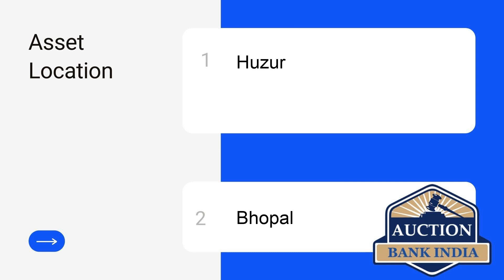List of Bank Auction Properties in Bhopal on 30th August 2021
Bhopal area wise bank auction properties details are given below

Huzur